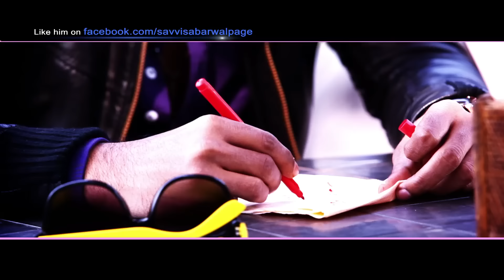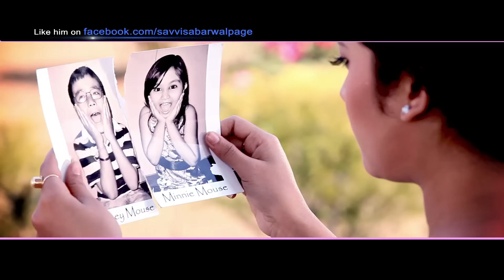I LOVE YOU Valentines spcl. Song by SAVVI SABARWAL(Hindi) .mp4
Audio Credits:

SINGER/COMPOSER- SAVVI SABARWAL
LYRICS- SAVVI SABARWAL
Guitars- ANIRUDDHA BARUAH
Arrangements- PAPU GOGOI
Female backing vocals- ILIANA GOGOI
Recorded at ORANGE by DIPANKAR BAISHYA
Mixing/Mastering- SAMUEL BORA

Video Credits.
Video Concept- SAVVI SABARWAL ( NINE Arts Video )
Video Director- DEEPAK DEY
Editing- ANUPAM BORDOLOI
Cinematography- KRISHNA SAHA
MUA- JITU BARMAN & KISHORE

Lyrics:
Baawra man mera
choo raha man tera
hole se dil yeh mera
i love you kehne laga

tham sa gaya
yeh aasma
udne laga
dil yeh kahan

tham sa gaya
yeh aasma
udne laga
dil yeh kahan
Nila nila lage yeh jahan
hai gulaabo mein lipta sama
surkh hone lagi hai hawa
odhe ishqe ki chadar fiza

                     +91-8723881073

This is a beautiful creation about the 7 days of valentines week. It is a seven days story of valentines week from Rose Day (7 february) to Valentines day (14 february).

The singer is from Assam. The product is made in Assam only with local facilities. It is the very first song of Assam And Entire Northeast Region to cross 1 million views and also 5 million views.

Thank You All For Your Love Towards The Song, It Would Not Have Been Possible Without You All.
May You All Get Your True Love One Day.
          - SAVVI SABARWAL